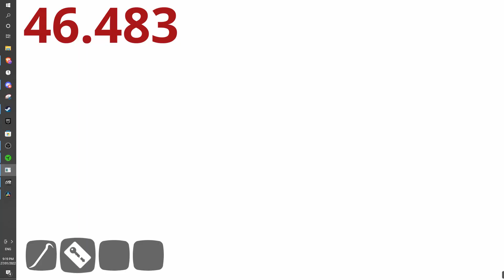Completing the fourth pre-release build of "Hello Neighbor" (2017) in a fast manner. (47 Seconds)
haha i made the title sound formal am i funny yet